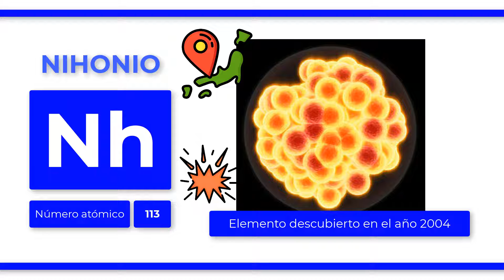¿Qué es el NIHONIO?